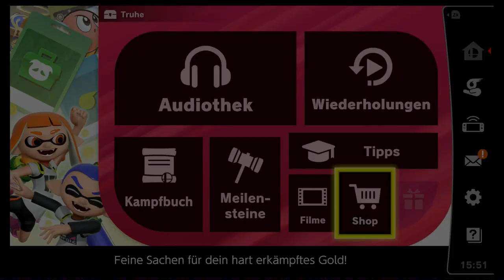Klassisch Wario + Wii Fit Trainer | Super Smash Bros Ultimate | Blind Deutsch Let's Play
Fett und Fit! Passt doch!

Nintendo